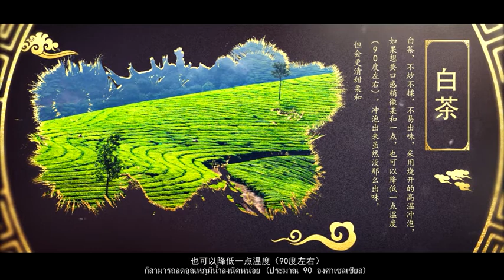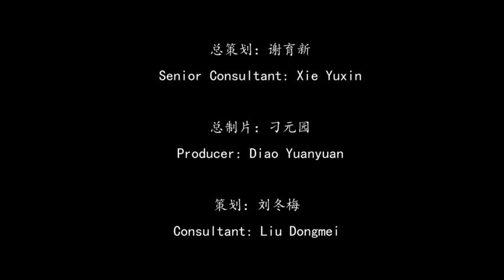Kongfu and Sichuan Tea Art 03 功夫与川茶（泰文版）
► Full Playlists “Kongfu and Sichuan Tea Art 功夫与川茶（泰文版）"